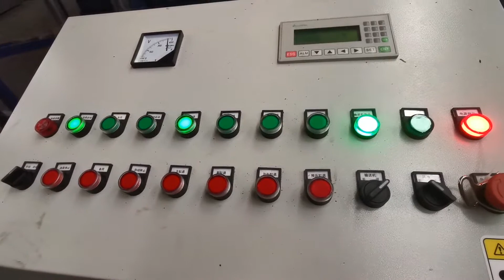Hydraulic Press Machine For Casting Iron Aluminium Chips Briquetting Press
1.Fully automatic waste cardboard box/OCC/ONP baling press machine,
2.Vertical carton box baling machine, plastic pet bottles compress machine.
3.Metal scrap baling press machine, steel wire compress baler machine.
4.Aluminum chips/shavings briquetting press machine, copper turnings/swarfs briquetting press machine.
5.Wood shavings bagging press baler machine, silage bagging baling machine.
6.Wiping rags bagging press baler machine, waste clothes/second hand clothing/old clothes baling machine.
7.Plastic lumps/pipes shredder machine, plastic scrap blue shredder machine.
8.Metal scrap shredder machine, double shaft shredder machine, wood pallet shredder machine.
9.Plastic lumps granulator machine, plastic barrels crusher machine.
10.Hydraulic shear machine for heavy metal scrap, copper cable wire shear machine.